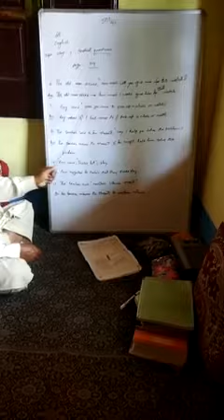6th l Story 3 l Textual questions